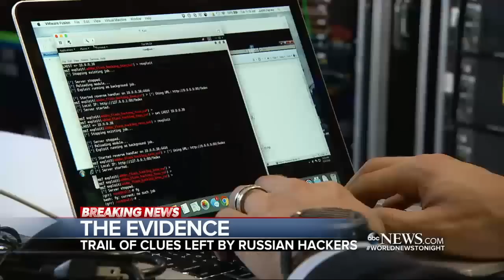Russia's Digital Fingerprints on Election Hacking Code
Digital Fingerprints on Election Hacking Code Underneath the hood of the malicious code used to hack the Democratic National Committee are tell-tale signs of Russian involvement.